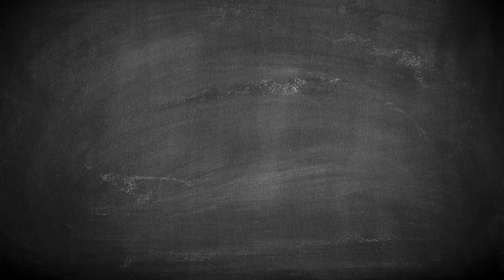NSERC Presents 2 minutes with David Blowes and Richard Amos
A 10-year collaboration involving a multidisciplinary team from three Canadian universities and engineers at the Diavik Diamond Mine has determined what causes mining waste and produced methods to predict the effects it will have on the environment. The research team’s techniques are now working their way around the globe, helping mining companies worldwide design more cost-effective mitigation strategies that better protect the environment. This team won one of NSERC's Synergy Awards for Innovation in 2014.